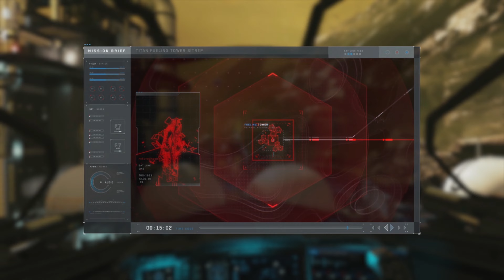Dauntless Valor - [4k HDR 60FPS] - Call of Duty Infinite Warfare